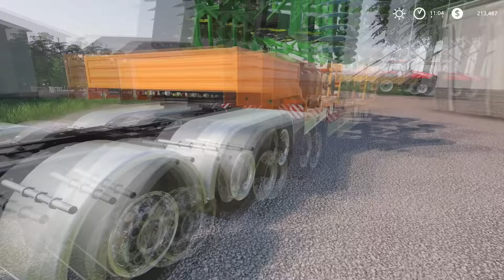Transporting JD 9RT 2020 & Spreading Lime | Stone Valley x2 | Farming Simulator 19 | Episode 2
4. Rob Gasser x Michael White x Miss Lina - Modular